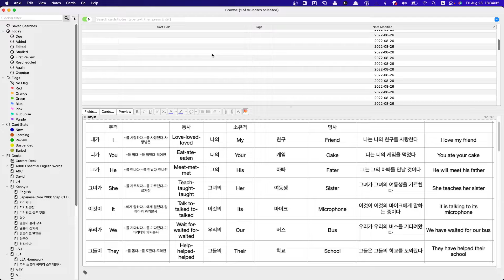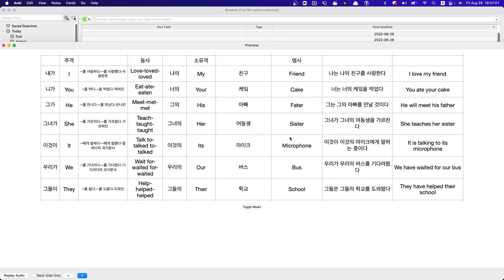MJ 수업요약 2022 08 26 18 33 49